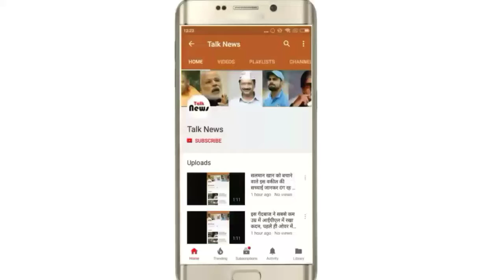क्या देखा है कभी ऐसा करतब: मोटर साइकिल पर छह सवारी, अपने लिए जोखिम और दूसरे लोगों के लिए भी खतरा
मुजफ्फरपुर(यूपी).  मोटरसाइकिल पर 6 सवारी। तीन बच्चे और तीन वयस्क। शुक्रवार को जिस किसी ने देखा, देखते रह गए। यह तो जानलेवा कदम है। सामने अचानक कोई आ जाए तो स्वयं के साथ उसके लिए भी खतरनाक साबित हो सकता है। क्या कहता है नियम ?

- मोटरसाइकिल चलाते वक्त हेलमेट पहनना चाहिए, जो यहां नदारद है।
- दो से अधिक के बैठने पर जुर्माना लगेगा, यहां तो 6 सवारी है। इसके अलावा पैर में जूते व हाथ में दस्ताने भी होने चाहिए, वह भी नहीं है।
- बाइक पर पीछे बैठने वाले की सेफ्टी के लिए सेफ्टी हैंडल, फुट रेस्ट और पिछले पहिए पर प्रोटेक्टिव कवर लगा होना चाहिए।

हाईकोर्ट ने जरूरी किया था मोटर रूल 123
- हाईकोर्ट ने 2008 में जबलपुर के रहने वाले ज्ञान प्रकाश की याचिका पर सुनवाई करते हुए सेंट्रल व्हीकल मोटर रूल 123 को अनिवार्य कर दिया था।
- मोटरसाइकिल निर्माताओं के संगठन ‘सोसाइटी अॉफ इंडियन ऑटोमोबाइल मैन्युफैक्चरर्स’ ने इस आदेश के खिलाफ सुप्रीम कोर्ट में अपील दायर की थी।
- सुप्रीम कोर्ट ने शुक्रवार को ऑटोमोबाइल मैन्युफैक्चर्स की याचिका को खारिज करते हुए हाईकोर्ट के आदेश को बरकरार रखा।